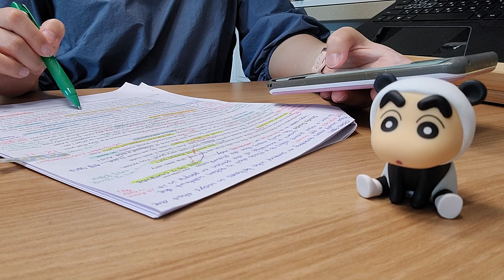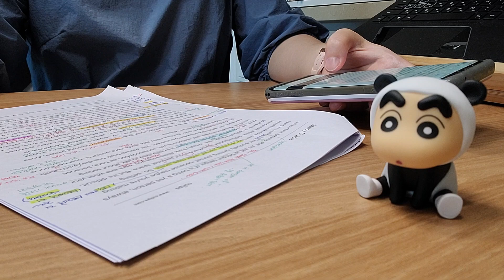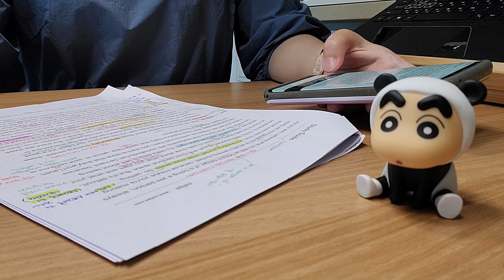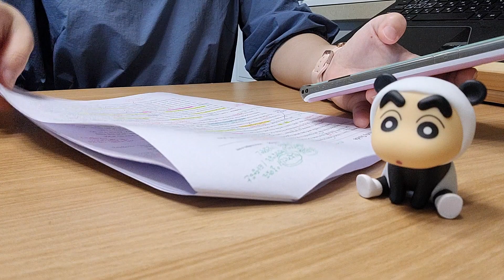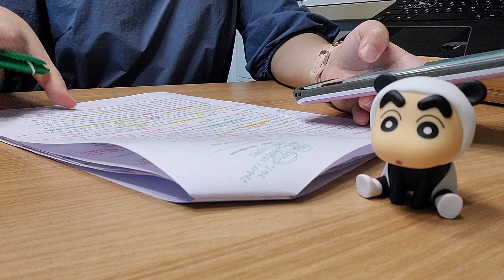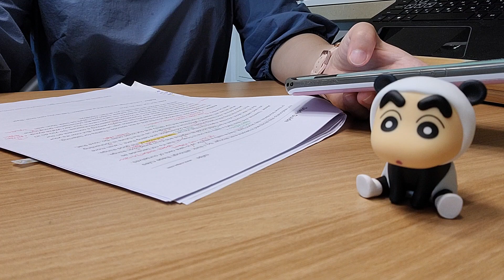영어 팟캐스트 추천 | 큘립스 | Personal Finance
7월 17일 월요일 | 큘립스 팟캐스트 듣고 따라 읽기 | 주제 : Setting Boundries

디스코드와 인스타그램 계정을 만들었습니다.
혼자 공부하기 외로우신 분들 함께해요 😊